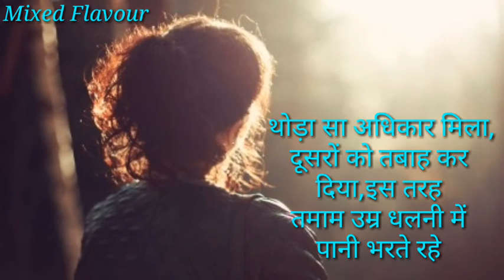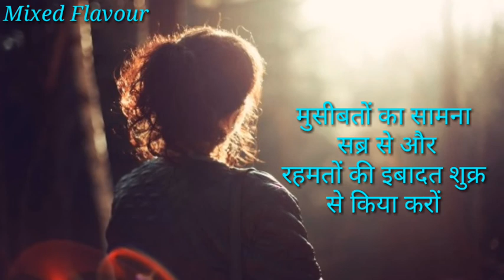लोगों की बातों पर ध्यान देना छोड़ दो |Motivational Speech Hindi video new life inspirational Quotes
अनमोल बातें जो दिल को छू ले |Best Motivational Speech Hindi video new life inspirational Quotes

इन बातों से हमेशा बचा करों |Best Motivational Speech Hindi video new life inspirational Quotes

Hi,
Well Come to my you tube channel. You will be very motivated and relaxed after watching this video. I upload Motivational videos,Quotes, Speech, Talk, stories on this channel. Please sport my channel.